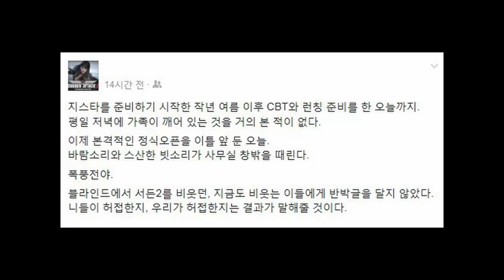"폭풍전야"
일학기 공부를 시작한 작년 겨울 이후, 중간고사 조지기 준비를 한 오늘까지.
평일 저녁에 블루아카 모모톡을 거의 본 적이 없다.
이제 본격적인 시험시작을 이틀 앞 둔 오늘.
층간소음과 스산한 빗소리가 내방 창밖을 윌 스미스한다.

댓글에서 게임실력을 비웃던, 지금도 비웃는 이들에게 반박글을 달지 않았다.
내 학교가 허접인지, 내가 무뇌인지는 결과가 말해줄 것이다.
이렇게 된거 4등급 나오면 트위치에서 띠띠뽀 엔딩곡 틀고 춤춘다

이 콘텐츠는 인공지능 가상 연기자 서비스, 타입캐스트를 활용하여 제작되었습니다.출연진: (찬구)